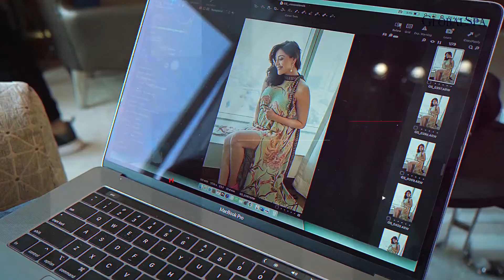Bts video of Kajal aggarwal cover shoot for Global Spa Magazine Hd ❤